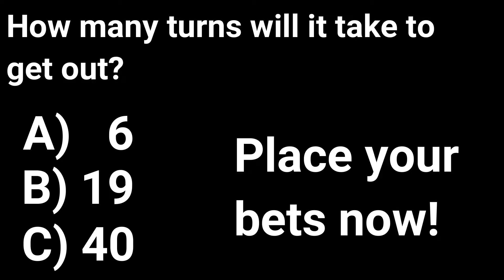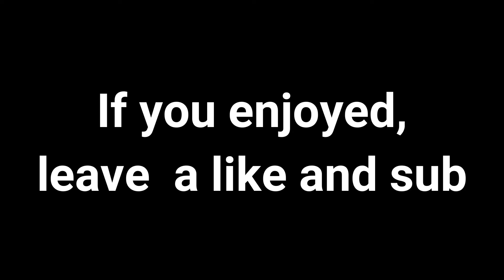Professional Paramedics | [FL:RP] Fearless: The Next Generation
Unlike the usual Police rp, we try out being paramedics for a while.
I think you can decide whether we more good than bad.

Our Discord chat is now in beta! if you want to be among the first to join, click the